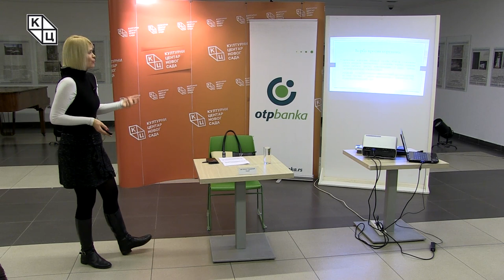Tрибина „Преговори о приступању Србије Европској унији – поглавља 23 и 24“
Tрибина „Преговори о приступању Србије Европској унији – поглавља 23 и 24“, одржана је у четвртак 17. јануара у клубу „Трибина младих“ Културног центра Новог Сада. Аутор и предавач била је др Јелена Тодоровић Лазић.
На почетку, Тодоровић Лазић подсетила је да су преговори о приступању Републике Србије Европскoj унији формално отворени Међувладином конференцијом јануара 2014. у Бриселу. До сада је отворено 16 поглавља, а два су привремено затворена.